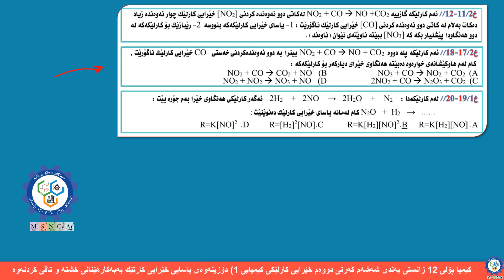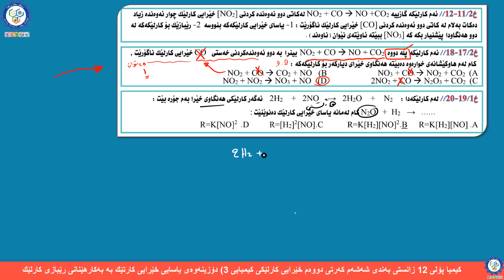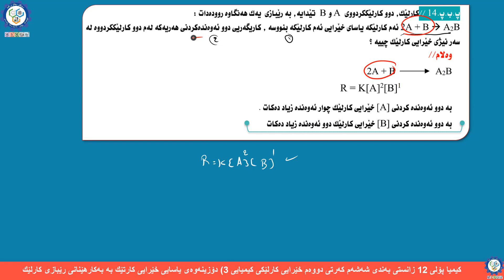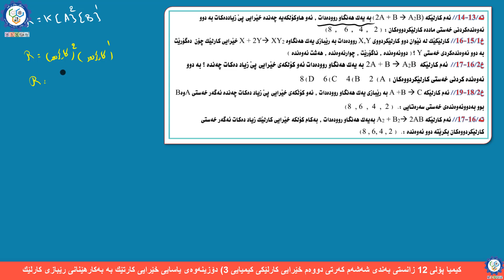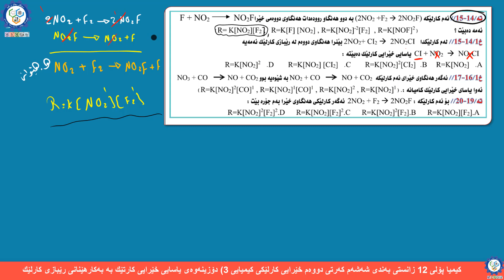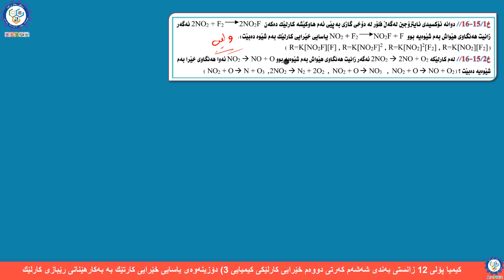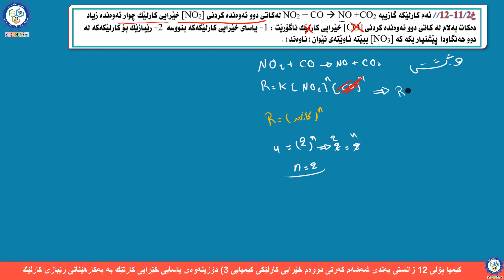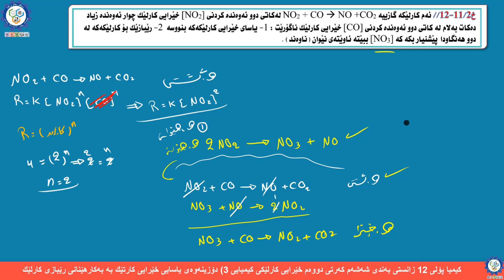كیمیا 12 بەندی 5 كەرتی 2 وانەی 049 شیكاری كۆمەڵە پرسیارێك لەسەر رێبازی كارلێك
رێبازی كارلێك و هەنگاوی هێواش